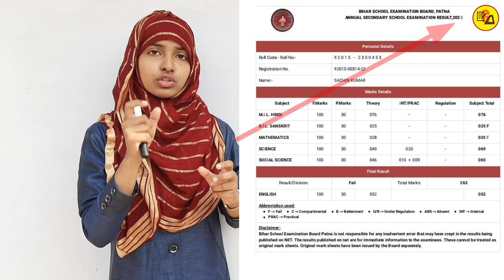अब तो हद ही हो गया | कक्षा 10वीं विद्यार्थी सावधान! | Fraud calls & ask for money 💰 | By Muskaan Mam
In this video discussed about fraud calls and fraud persons who are calling to the students and ask for Money 💰.